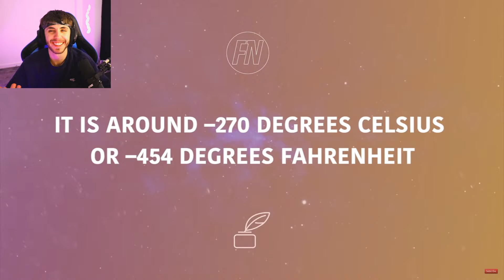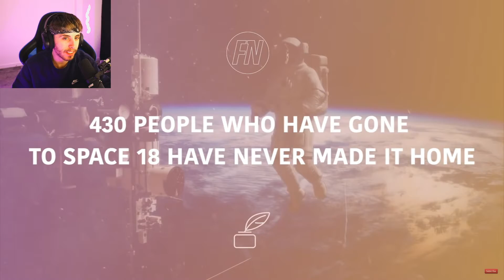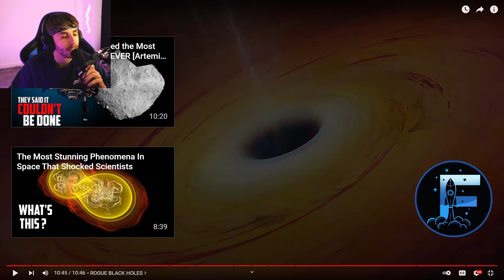25 SCARY But True Space Facts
25 most scary but true space facts ever.